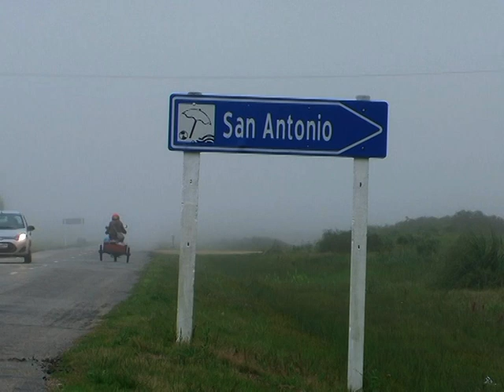Propietarios e Inversores de la Zona del Palenque, puerto de aguas profundas.mpg